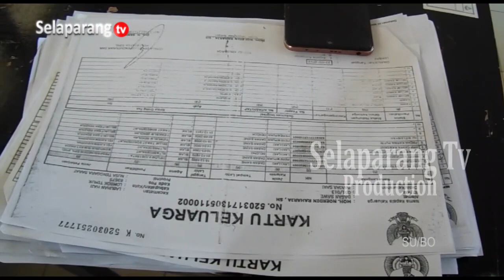DUKCAPIL SEGERAKAN PEREKAMAN 10 RIBU DATA BARU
Dari Data Dinas Dukcapil Lombok Timur, Tersisa Sekitar  Sepuluh Ribu Wajib Ktp Belum Menyelesaikan Perekaman . Sebagian Besar Merupakan Wajib KTP Baru Yang Akan Beranjak  17 Tahun Sampai Akhir Tahun Nanti. Untuk Itu Kegiatan  Perekaman Akan Terus Dilanjutkan Dengan Menyasar Sekolah Dan Desa.

Berita ini menjadi salah satu yang kami turunkan dalam program berita Jendela Selaparang edisi Jumat, 29 Maret 2024 disamping berbagai kabar menarik lainnya. Program Jendela Selaparang hadir setiap hari Senin - Sabtu jam 19.00 Wita hanya di Selaparang TV.